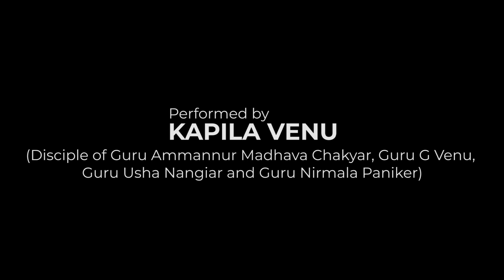Sandhyavarnnana - Description of the dusk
Excerpt from Akrooragamanam Nangiar Koothu

The lotus looks longingly at her beloved, the sun
she feels the cold wind
and darkness begins to set in
she tries to chase away the darkness but in vain
the sun sets and the lotus closes herself